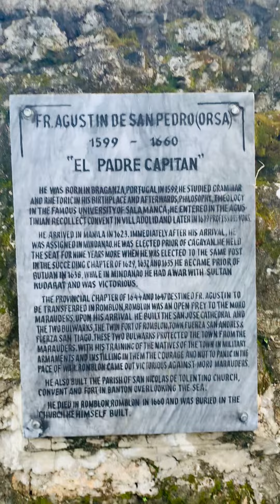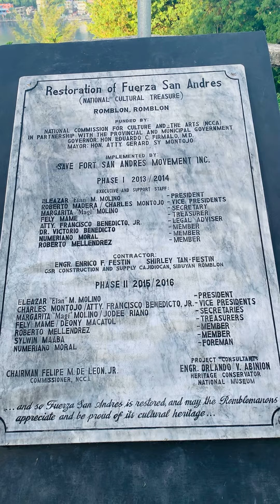📍 Fuerza San Andres, Romblon2x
Thank you so much & May God Bless us all ❤️❤️❤️!